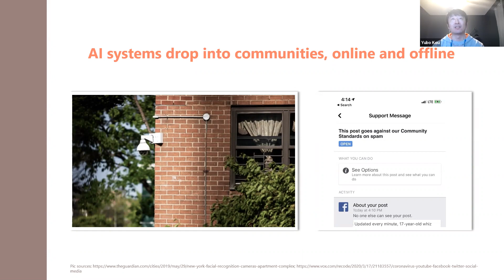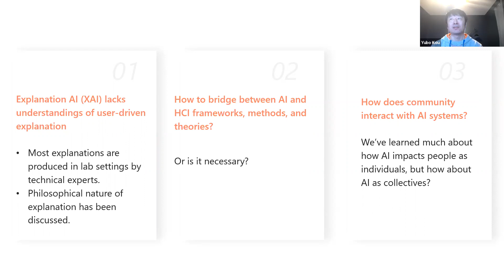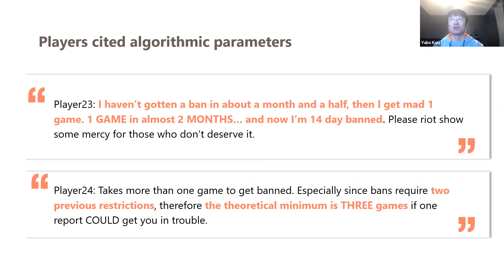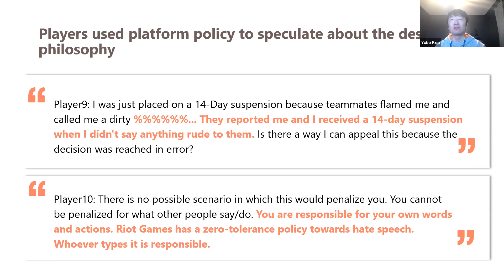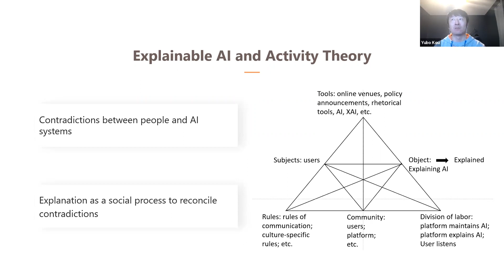Mediating Community-AI Interaction through Situated Explanation: The Case of AI-Led Moderation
Yubo Kou (Pennsylvania State University); Xinning Gui (Pennsylvania State University)

Session: Interpreting and Explaining AI

Abstract
Artificial intelligence (AI) is becoming prevalent in our everyday interactions with technologies and attracts much attention from HCI and CSCW researchers. The explainable AI (XAI) scholarship has explored the philosophical nature of explanation and technical explanations are evaluated by experts in lab settings and challenging for layperson to understand. Less is known about how people understand and explain AI-led decisions in the community context. Drawing from XAI research and activity theory, a foundational HCI theory, we theorize how explanation is situated in a community’s shared values, norms, knowledge, and practices, and how situated explanation mediates community-AI interaction. We then present a case study of AI-led moderation, where people who received automated punishments sought socially-oriented, system-oriented, and action-oriented explanations to develop understanding of AI decisions. Lastly, we discuss the implications of this framework at the intersection of CSCW, HCI, and XAI.